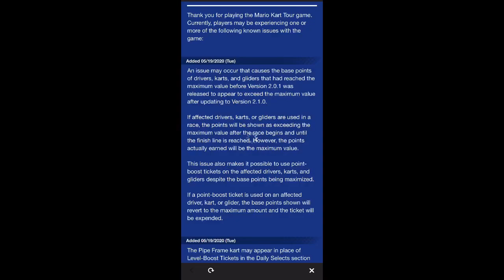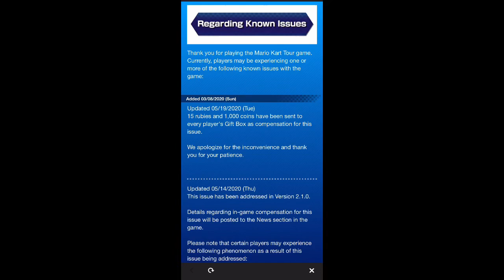First Look at Jungle Tour in Mario Kart Tour!!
we take a look at the new Jungle Tour in Mario Kart Tour! IM SO IMPRESSED!!! Watch the vid for yourself!